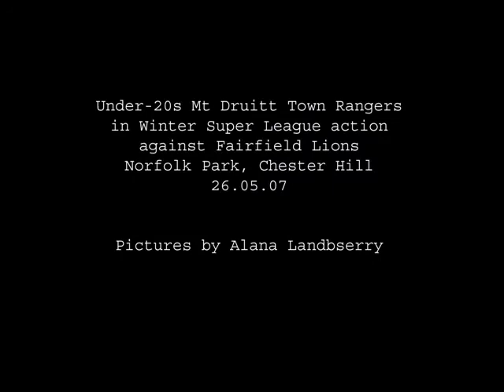Mt Druitt Town Rangers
Mt Druitt Town Rangers in Winter Super League action against Fairfield Lions.